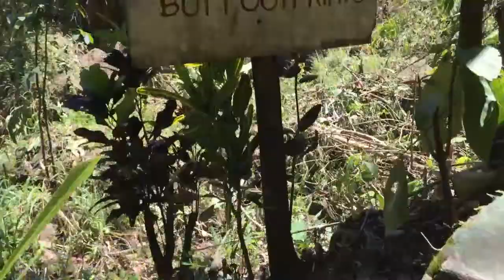NILUDHAN Falls - "Curtain Falls"